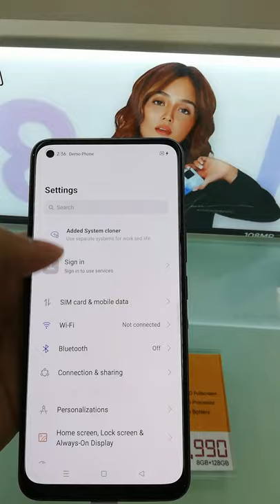Realme 8 Pro Specs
Realme 8 Specs closer look